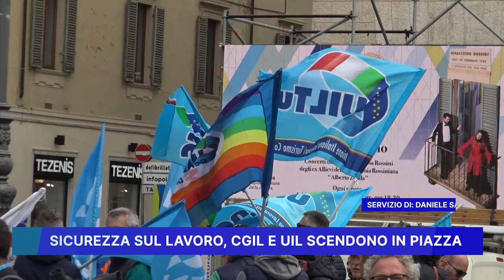SICUREZZA SUL LAVORO: CGIL E UIL SCENDONO IN PIAZZA